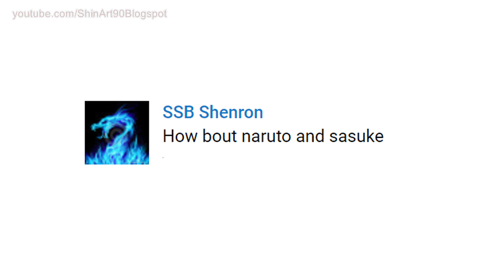Anime Character Fusion Drawing #2: Naruto and Sasuke Fusion with Dragon Ball Style.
I returned to my drawing. This is NEW series: Anime Character Fusion Drawing
『NARUTO -ナルト-』（ナルト）は、岸本斉史による日本の漫画作品。またこれを原作とするアニメ、ゲームなどの作品。『週刊少年ジャンプ』（集英社）にて1999年43号から2014年50号まで連載された。全700話で、単行本は全72巻と外伝1巻。
Naruto (ナルト) is a Japanese manga series written and illustrated by Masashi Kishimoto. It tells the story of Naruto Uzumaki, an adolescent ninja who searches for recognition and dreams of becoming the Hokage, the leader of his village. The story is in two parts, the first set in Naruto's pre-teen years, and the second in his teens. The series is based on two one-shot manga by Kishimoto: Karakuri (1995), which earned Kishimoto an honorable mention in Shueisha's monthly Hop Step Award the following year, and Naruto (1997).

1. Eleven Thousand Feet 3 - Johannes Bornlöf

2. Late Nights - Johan Borjesson

3. Make It Rain - Johan Borjesson

4.  Me And You 3 - Sebastian Forslund